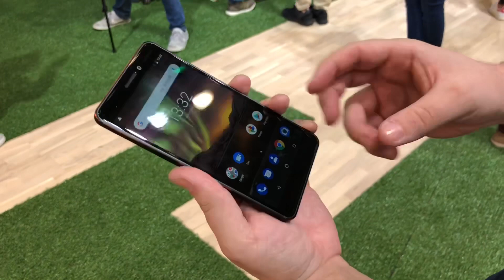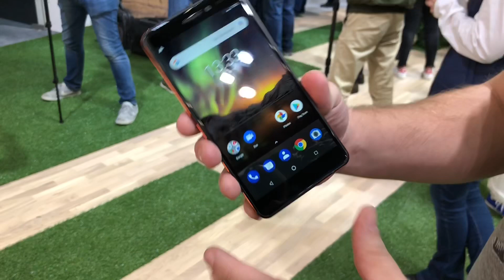Nokia 6 (2018)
Partnerem zpravodajství z MWC 2018 je e-shop Smarty.cz